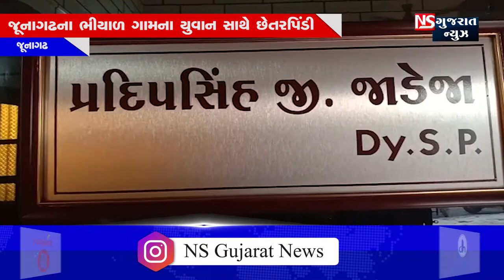જૂનાગઢના ભીયાળ ગામના યુવાન સાથે છેતરપિંડી